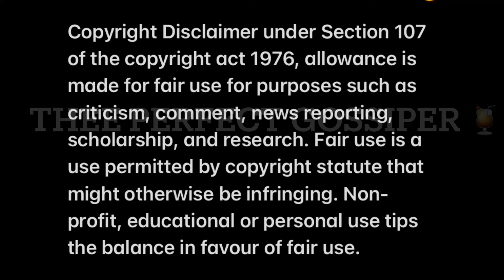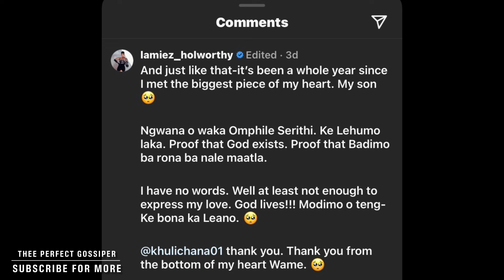Lamiez Holworthy celebrate her son first birthday